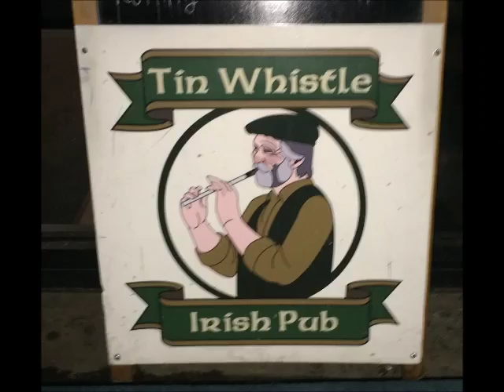"Cherry Red - Rolling Stones Music Band" at Tin Whistle Irish Pub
Debut performance on April 22, 2017.